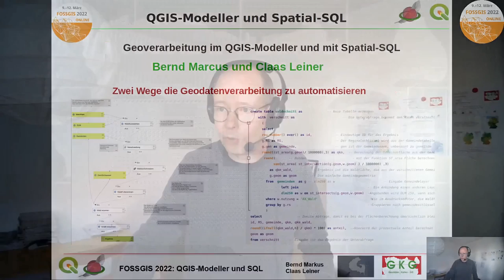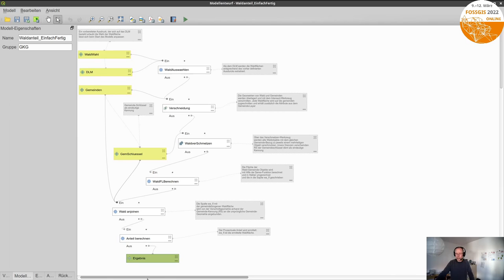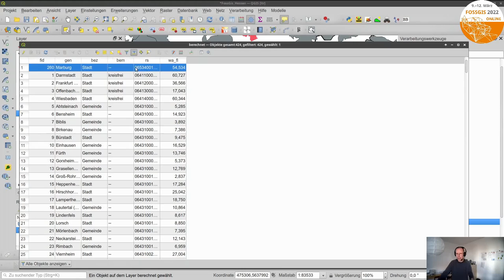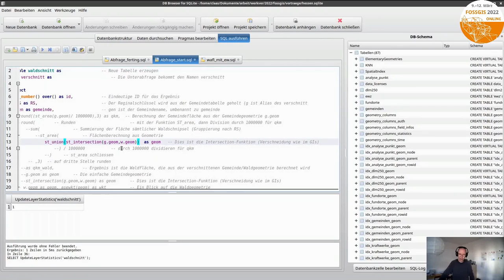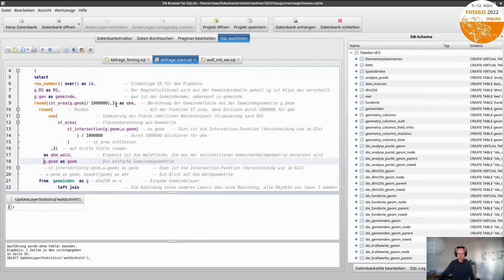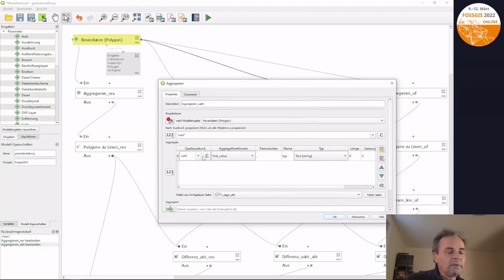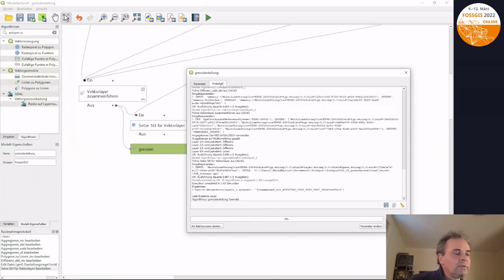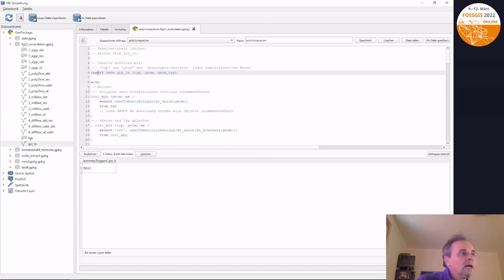2022 - Geodatenverarbeitung: QGIS-Modeller und Spatial-SQL gegenübergestellt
Eine Automatisierung der **Geodatenverarbeitung** ist im QGIS  mit dem grafischen Modeller  gut umsetzbar. Vor dem Hintergrund des einfachen Zugriffs auf Geodatenbanken, sind SQL-Skripte, z.B. in **SpatiaLite-Datenbanken** eine weitere Alternative.
Die Live-Demo stellt die Umsetzung  verschiedener Aufgaben der Geodatenverarbeitung mit Hilfe des grafischen Modellers im QGIS sowie über SQL in einer Spatialite-Datenbank gegenüber und thematisiert dabei Vor- und Nachteile beider Ansätze.

Gezeigt werden klassische Geodatenverarbeitungs-Abläufe mit Pufferungen, Verschneidungen, Gruppierungen, Geometrieverschmelzungen, Berechnungen etc. Sichtbar wird, wie SQL-Skripte an der einen Stelle mit einem vergleichbaren Konzept kompakter und effektiver sind als die Geodatenverarbeitung im GIS, es auf der anderen Seite es aber auch Abläufe gibt, die gedanklich gänzliche unterschiedliche Vorgehensweise erfordern. Allein schon dadurch, dass gleiche Begriffe in GIS und Spatial-SQL nicht immer das Gleiche bedeuten, ist der Wechsel zwischen beiden Vorgehensweisen oft eine Herausforderung.